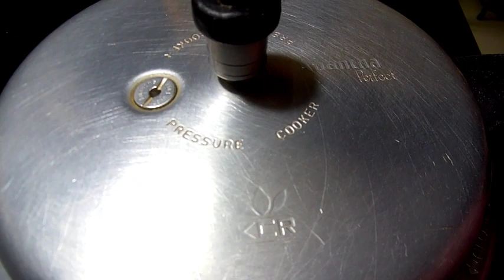செட்டிநாடு ஸ்பெஷல் கத்தரிக்காய் கோசுமல்லி/ Katharikkai kosemalli Tamil/Side dish for idly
Try this side dish recipe and share your valuable comments.Thank you:-)